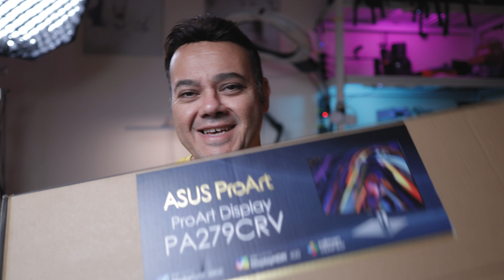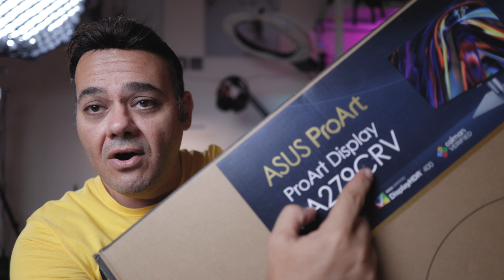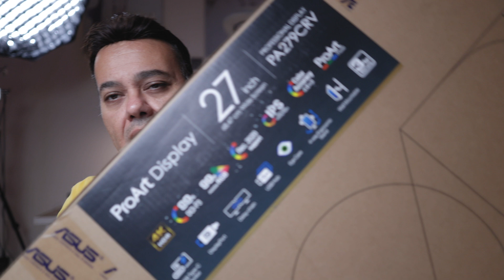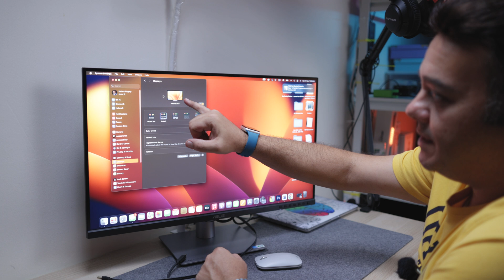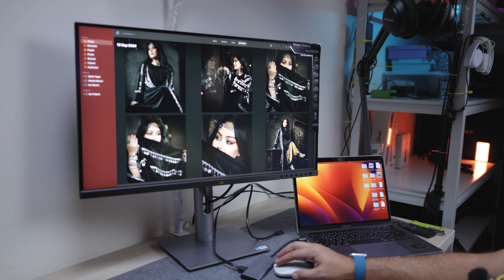افضل شاشة للمصورين لتعديل الصور والفيديو ومعاها شهادة معايرة عالمية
@HTMPhotography  لو الالوان عندك مش مظبوطة بعد التعديل ،جبتلك شاشة تم معايرتها عالميا ومعاها شهادة معتمدة
 👇🏻 في قناتي اضغط الرابط التالي
حساباتي
لمتابعتي على فيسبوك